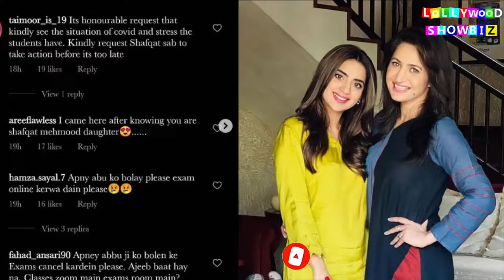shafqat Mahmood is A Father of famous Actress || shafqat Mahmood daughter